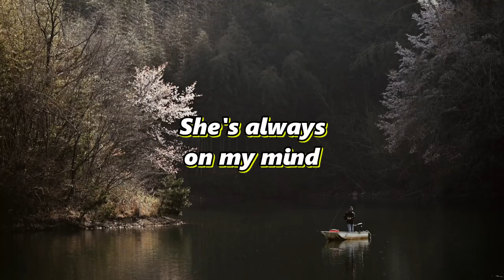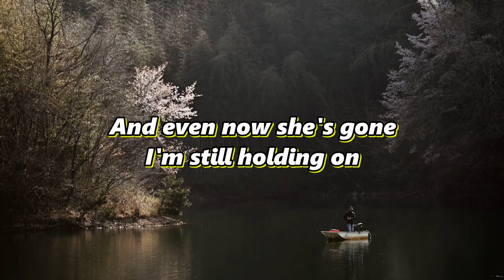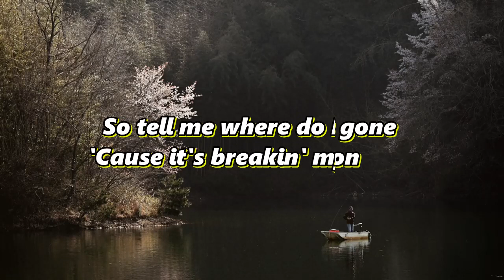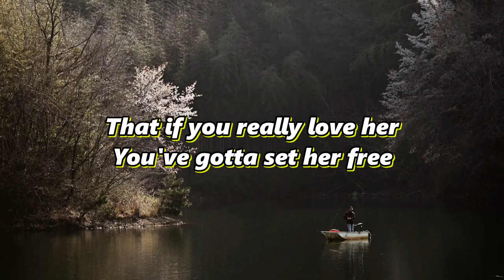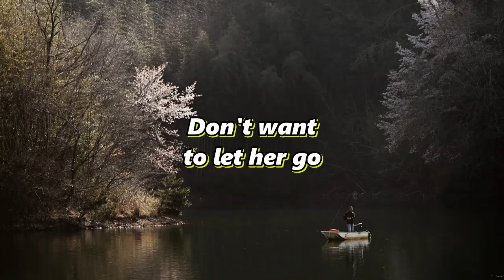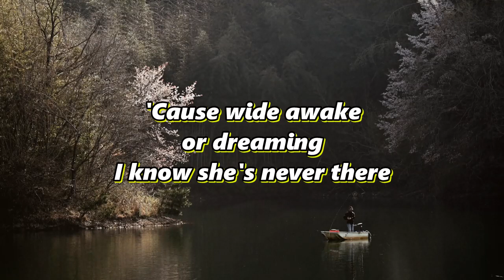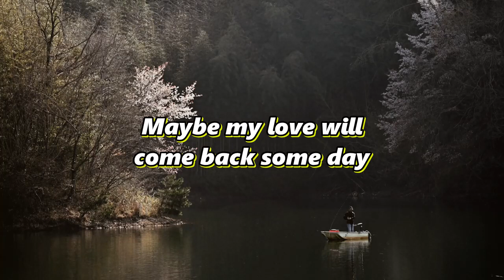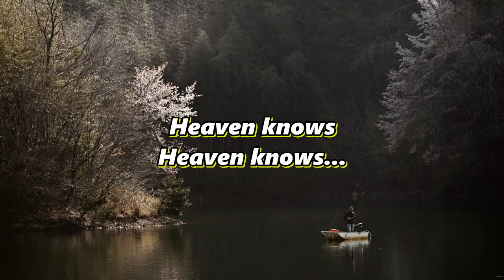Heaven Knows by Rick Price with Lyrics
Listen ad-free with YouTube Premium
SONG
Heaven Knows
ARTIST
Rick Price
LICENCES